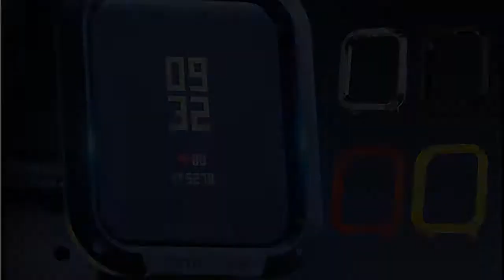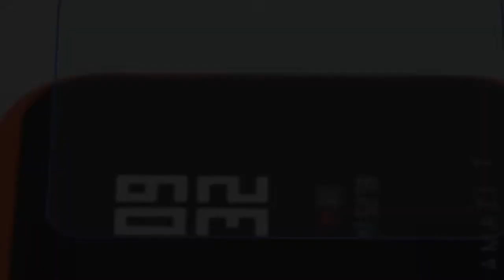Smart Bracelet Watch - Top 10 Best New Collection (2019)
Smart Bracelet Watch - Collection 2019 represents the most popular top 10 Smart Bracelet Watches. These bracelet watches are the most popular to the millions of people all over the world.

We have analyzed a number of items and hundreds of smart bracelet watches and just selected the best 10 items for you. Get a concept of each smart bracelet watch from the following information-

NAME & SPECIFICATIONS:
0:21 #1: 7in1 Smartwatch Accessories For Xiaomi Huami Amazfit Bip Strap Stainless Steel Bracelet Magnetic Amazfit Bip Case Screen film

0:35 #2: Soft Silicone Replacement Strap for Garmin Vivoactive3 3 Vivomove HR Smart wristband for Forerunner 645 Music Stripe Wrist Strap

0:50 #3: For Amazfit Bip Cases Smart Watches protector for Xiaomi Mi Huami Covers Midong PC Shell Lightweight Colourful SIKAI bip lite

1:05 #4: Silicone Strap Bracelet For Huami Amazfit Bip Strap Watch Band 20mm For Xiaomi mijia quartz Garmin Forerunner 645 Vivoactive 3

1:20 #5: SIKAI Tough Armor Protective Case Cover for Amazfit Bip Youth Watch protector for Xiaomi Huami Amazfit Bip Lite Youth Watch Case

1:33 #6: Silicone Strap Bracelet For Huami Amazfit Bip Strap Watch Band 20mm For Xiaomi mijia quartz Garmin Forerunner 645 Vivoactive 3

1:46 #7: Silicone Soft Strap for Xiaomi Huami Amazfit Bip BIT Lite Youth Smart Watch Wearable Wrist Bracelet Amazfit Watchband 20mm Strap

2:02 #8: 20mm Bracelet For Amazfit Bip Strap Metal Stainless Steel For Xiaomi Huami Amazfit Bip BIT Youth Watch Replace Wrist band Straps

2:15 #9: YUEDAER Double Color Silicon Replacement Watchband For Xiaomi Huami Amazfit Bip Strap 20MM Wristband Soft TPU For Amazfit Bit

2:33 #10: Mijobs 2Pcs For Xiaomi Huami Amazfit Bip PACE Lite Watch Soft TPU Screen Protector Nami (Not Tempered Glass) Protective Film

Modern Devices - We always try our best to provide the best products to you. We spend huge times and energy to find out the top devices so that these smart devices can make your life more easy, comfortable and smarter ever.

BE SMART WITH SMART DEVICES ===